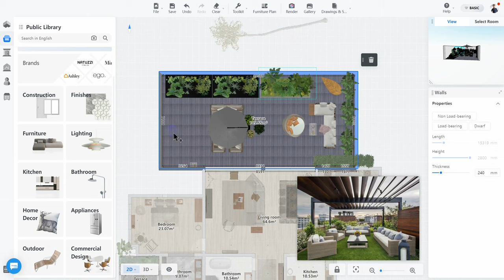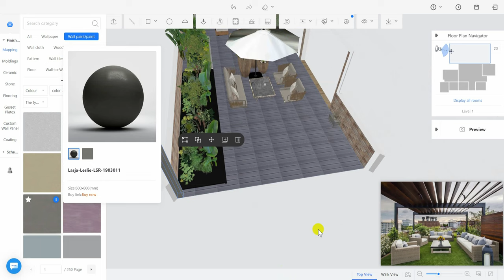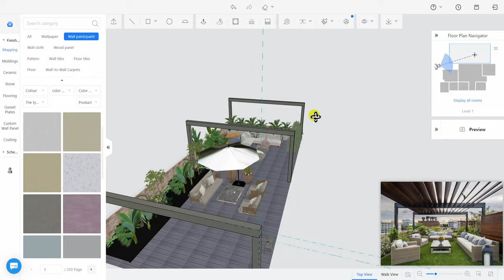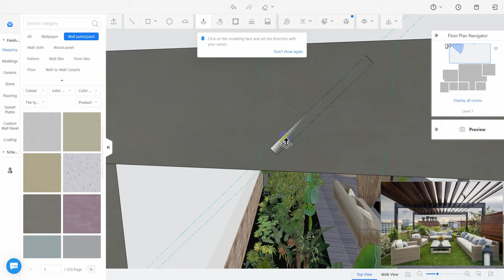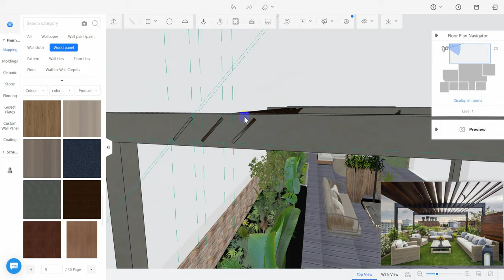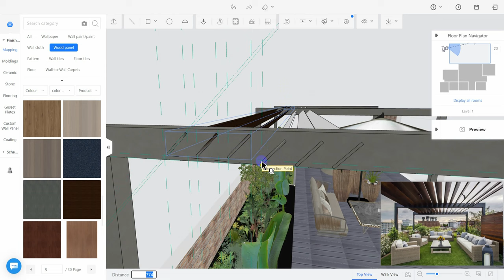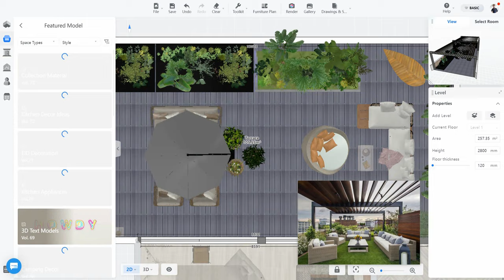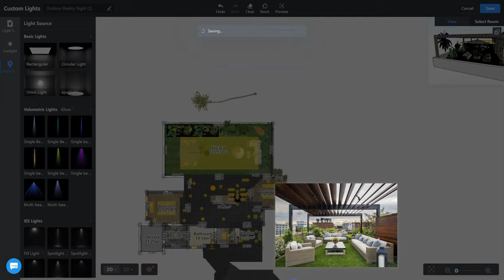Backyard Design Idea By Coohom